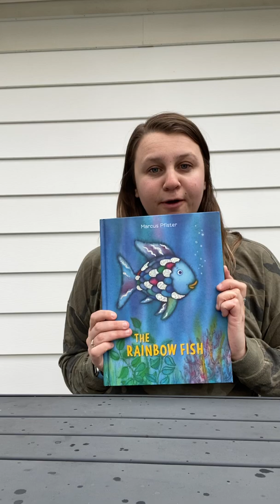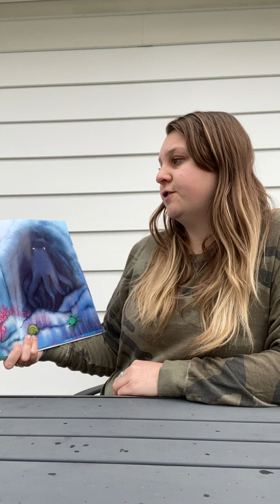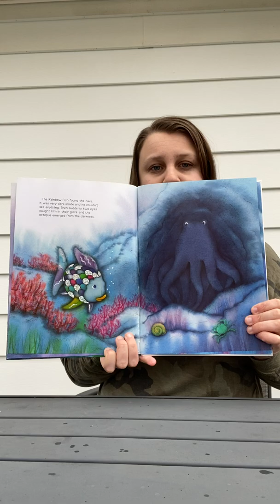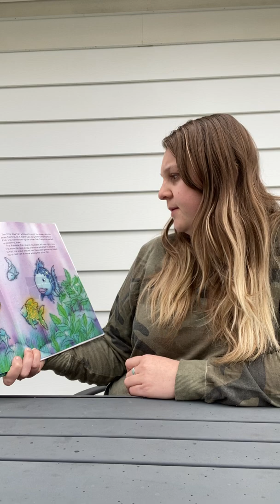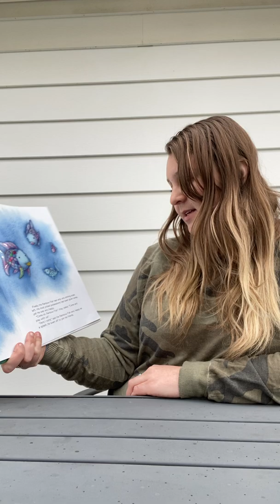Read Aloud The Rainbow Fish with Riley